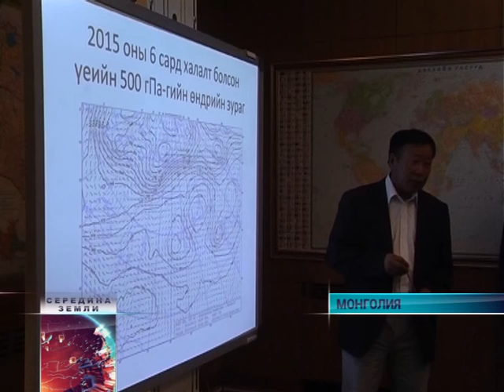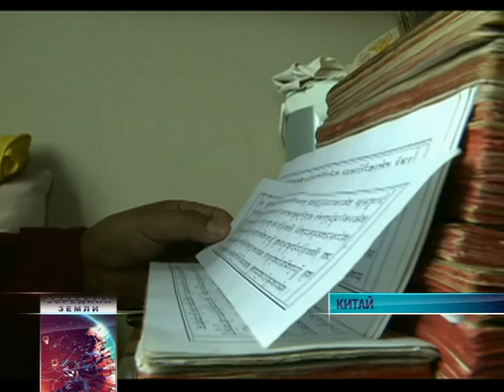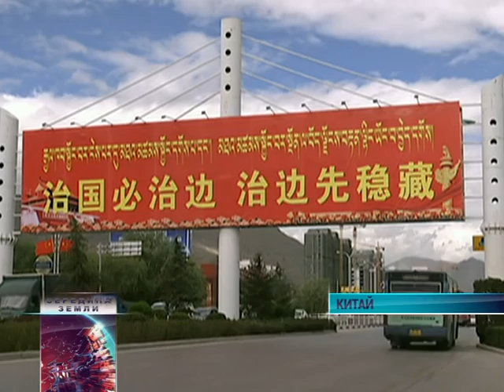SZ 2015 08 27 Web